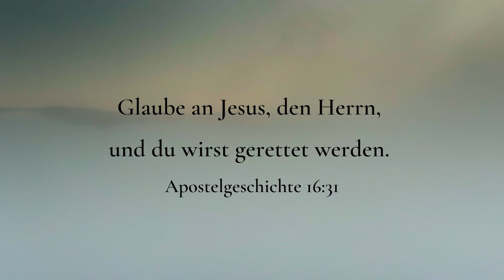Deutscher Allianz Gottesdienst: 23. Juli, 2023